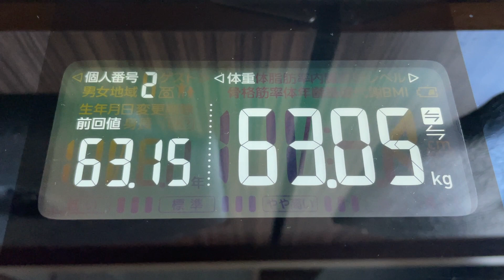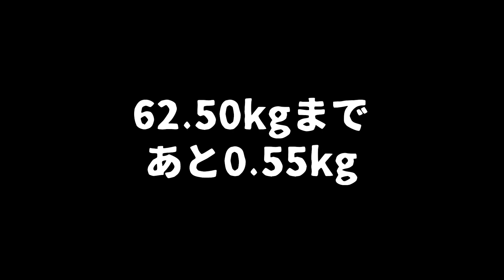【 食生活 VLOG 】春色にカラーしてもらって気分も明るくなりました！モチベーション爆上げです！ ｜アラフィフ・ダイエット